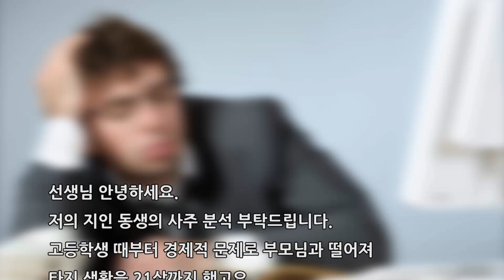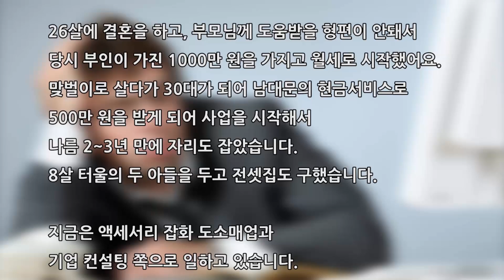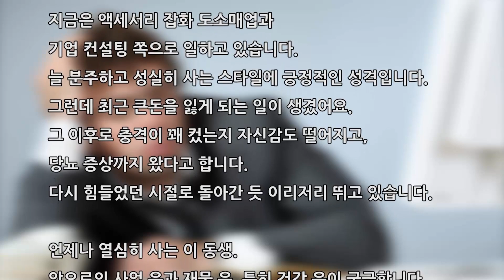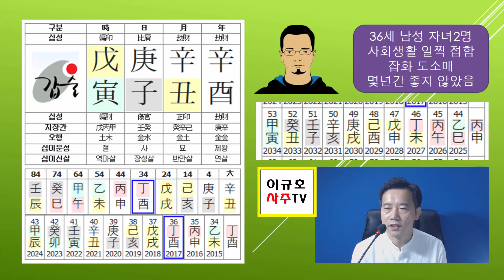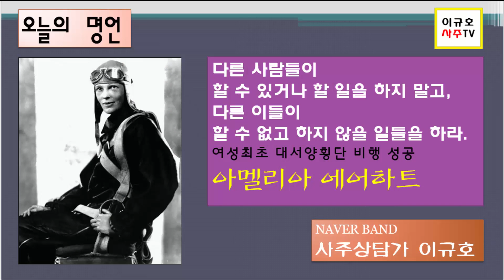열심히 살아 온 사연많은 36세남